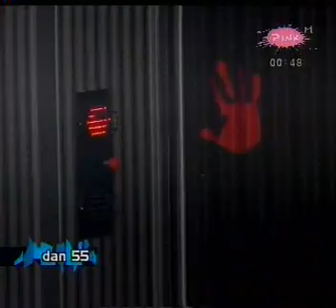Veliki Brat 3 dan 55 klip 3